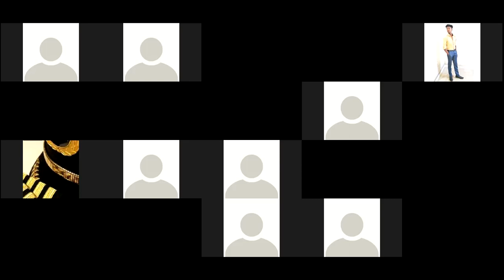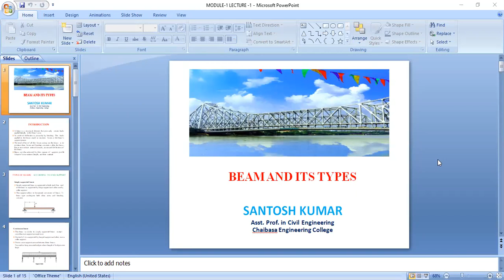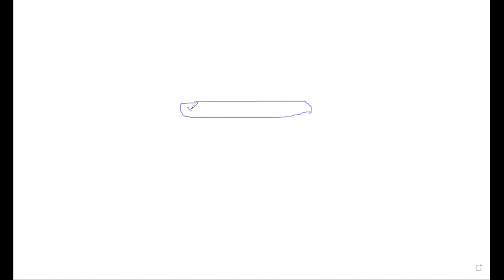LECTURE-1_CE6PC02_STRUCTURAL ANALYSIS II_PART-1_(04.05.2021)